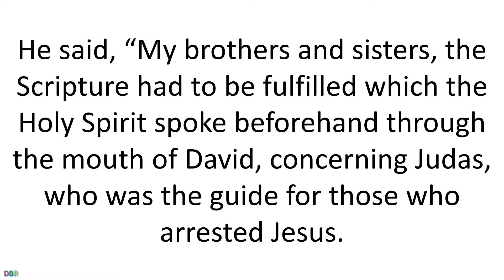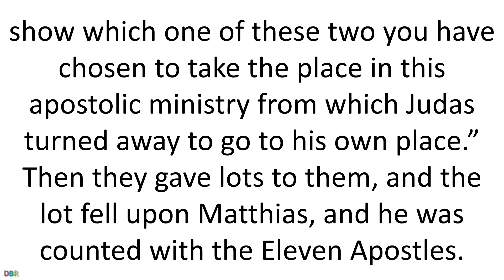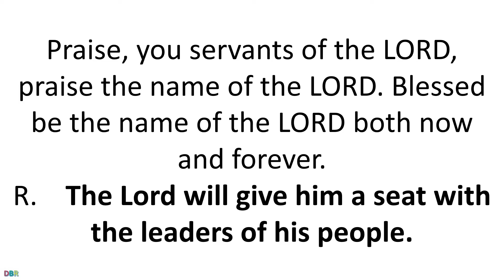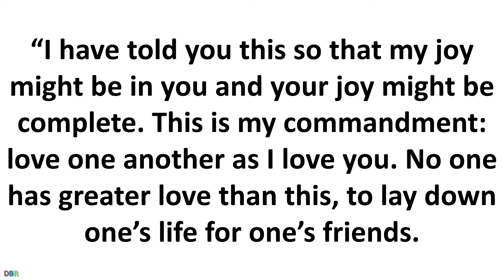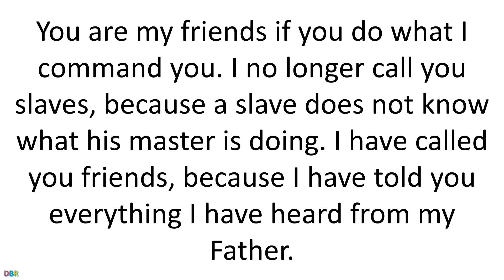14 May 2020 Catholic Mass Daily Bible Reading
14 May 2020 Catholic Mass Daily Bible Reading
May 14 2020
Feast of Saint Matthias, Apostle
Lectionary: 564
Reading 1ACTS 1:15-17, 20-26
Peter stood up in the midst of the brothers and sisters
(there was a group of about one hundred and twenty persons
in the one place).
He said, “My brothers and sisters,
the Scripture had to be fulfilled
which the Holy Spirit spoke beforehand
through the mouth of David, concerning Judas,
who was the guide for those who arrested Jesus.
Judas was numbered among us
and was allotted a share in this ministry.
For it is written in the Book of Psalms:
Let his encampment become desolate,
and may no one dwell in it.
and:
May another take his office.
Therefore, it is necessary that one of the men
who accompanied us the whole time
the Lord Jesus came and went among us,
beginning from the baptism of John
until the day on which he was taken up from us,
become with us a witness to his resurrection.”
So they proposed two, Joseph called Barsabbas,
who was also known as Justus, and Matthias.
Then they prayed,
“You, Lord, who know the hearts of all,
show which one of these two you have chosen
to take the place in this apostolic ministry
from which Judas turned away to go to his own place.”
Then they gave lots to them, and the lot fell upon Matthias,
and he was counted with the Eleven Apostles.
Responsorial Psalm113:1-2, 3-4, 5-6, 7-8
R.    (8)  The Lord will give him a seat with the leaders of his people.
or:
R.    Alleluia.
Praise, you servants of the LORD,
R.    The Lord will give him a seat with the leaders of his people.
or:
R.    Alleluia.
From the rising to the setting of the sun
is the name of the LORD to be praised.
High above all nations is the LORD;
above the heavens is his glory.
or:
R.    Alleluia.
Who is like the LORD, our God, who is enthroned on high
and looks upon the heavens and the earth below?
or:
R.    Alleluia.
He raises up the lowly from the dust;
from the dunghill he lifts up the poor
To seat them with princes,
with the princes of his own people.
or:
R.    Alleluia.
AlleluiaJN 15:16
R. Alleluia, alleluia.
I chose you from the world,
to go and bear fruit that will last, says the Lord.
GospelJN 15:9-17
Jesus said to his disciples:
“As the Father loves me, so I also love you.
Remain in my love.
If you keep my commandments, you will remain in my love,
just as I have kept my Father’s commandments
and remain in his love.
“I have told you this so that my joy might be in you
and your joy might be complete.
This is my commandment: love one another as I love you.
No one has greater love than this,
to lay down one’s life for one’s friends.
You are my friends if you do what I command you.
I no longer call you slaves,
because a slave does not know what his master is doing.
I have called you friends,
because I have told you everything I have heard from my Father.
It was not you who chose me, but I who chose you
and appointed you to go and bear fruit that will remain,
so that whatever you ask the Father in my name he may give you.
This I command you:  love one another.”